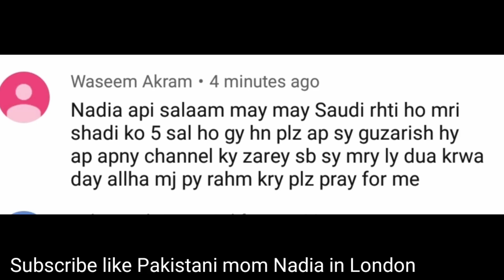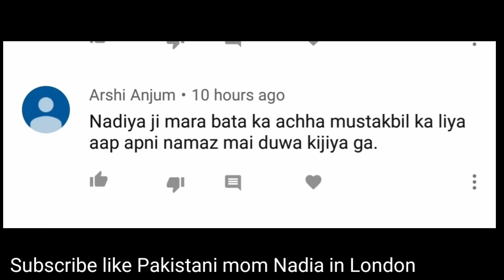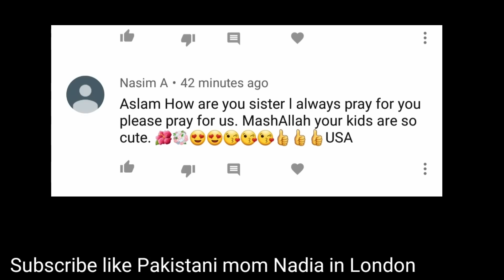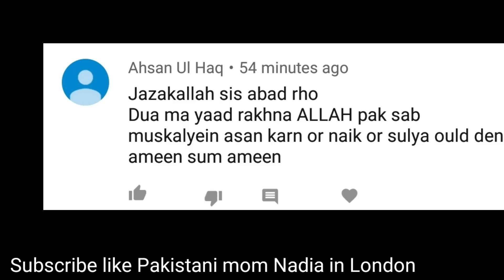Fifth day of Ramadan. Husband making iftari with helping wife. Dua time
Fifth day of Ramadan .
dua time.
helping hubby.
fun evening.
pakistani mom Nadia in London.